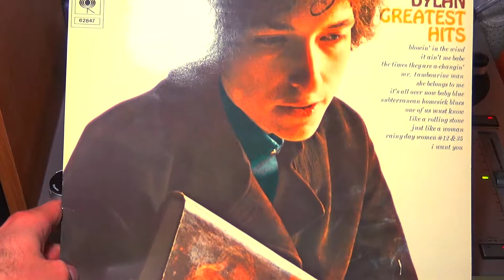Bob Dylan - Like a Rolling Stone (Vinyl)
1969 CBS Inc. Printed in Holland, проигрыватель Audio-technica AT - LP120 - USB, звуковая карта Roland Tri-Capture